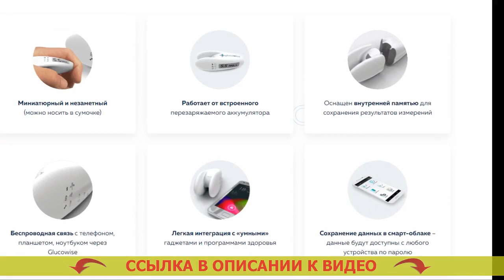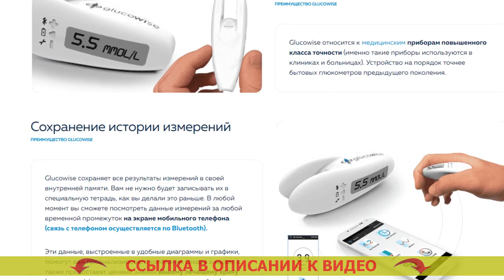🍬 ЭКСПРЕСС ТЕСТ НА ДИАБЕТ КУПИТЬ В АПТЕКЕ 👌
⚫ GLUCOWISE - НЕИНВАЗИВНЫЙ ГЛЮКОМЕТР! ИЗМЕРЯЕТ УРОВЕНЬ САХАРА В КРОВИ ЧЕЛОВЕКА БЕЗ ПРОКАЛЫВАНИЯ ПОВЕРХНОСТИ КОЖИ!

= Очень высокая точность измерения.
= Бережливость на тест-полосках (они не требуются).
= Модернизированное поколение врачебных приборов.

Чем больше вы станете мерить уровень глюкозы в крови, тем более будете иметь понятие о личном здоровье.
Учитывая мнение медицинских учреждений, в современном мире, где сахарный диабет является наиболее частой болезнью, глюкометр, так же как тонометр (инструмент для измерения артериального давления), обязан быть в любой семье.

Glucowise – лучший глюкометр, мерящий уровень сахара в крови без боли. Акку чек актив полоски без чипа.
В отличие от классических глюкометров, Glucowise мерит уровень сахара в человеческой крови через кожу, не повреждая ее. Погрешность глюкометра акку чек актив. Для замера необходимо лишь разместить аппарат между большим и указательным пальцами либо на мочке уха. Глюкометр купить в уфе. Устройство транслирует слабые радиоволны, которые проходят через ткани и расположенные там сосуды. Глюкометр купить в аптеке спб цена. Датчик, улавливающий радиоволны, характеризует количество сахара в человеческой крови на капиллярном уровне. Анализатор крови купить в спб.

Что о Glucowise говорят врачи?
«Естественно, когда вы испытываете страдания от сахарного диабета 1-ого или 2-го типа, то для вас необходимо знать колебания сахара в крови человека в течении целого дня. Купить тест полоски сателлит плюс в москве. От этого зависит продуктивность курса лечения и профилактики тяжелых последствий сахарного диабета, а также выбор оптимальных порций инсулина. Ланцеты сателлит купить в самаре. Чем большее количество замеров, вам придется сделать, тем понятнее будет ситуация проистекающего в вашем организма для вас лично и вашего доктора. Глюкометры без прокалывания пальца.

Раньше количество измерений ограничивалось тем, что техника эта была чрезвычайно болезненной, а еще тем, что каждое измерение запрашивало определенных затрат (на приобретение тест-полосок, которые стоят недешево). Сателлит экспресс купить цена. Glucowise дает возможность целиком и полностью решить эту трудность. Как пользоваться глюкометром bionime видео. При помощи такого глюкометра вы сможете замеривать уровень глюкозы в крови настолько часто, как это необходимо. Купить глюкометр в донецке днр. Подобное устройство я, вне всяких сомнений, рекомендую всем без исключения диабетикам». Браслет глюкометр для диабетиков.

Экспресс тест на диабет купить в аптеке Экспресс тест на диабет купить в аптеке .